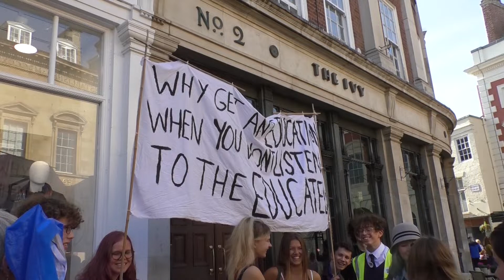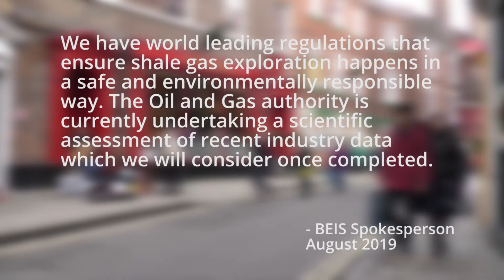Climate protest comes to York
As climate protests are seen all across the world on Friday, people in York gathered in St Helen's Square to mark the event.